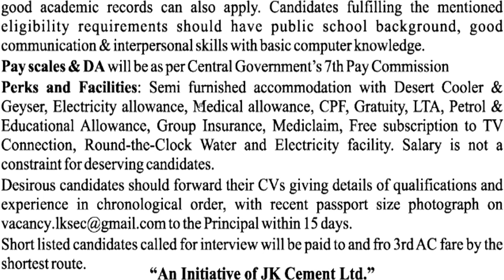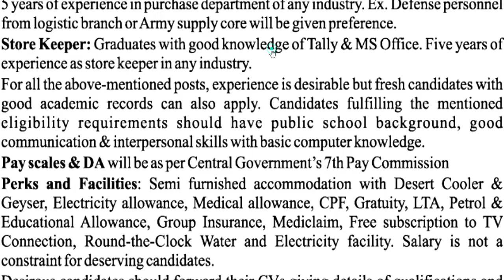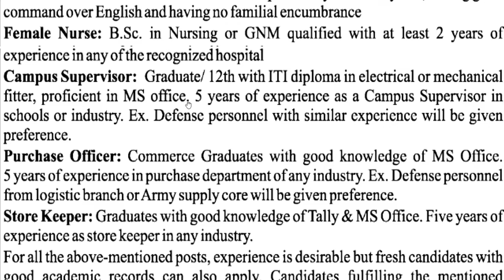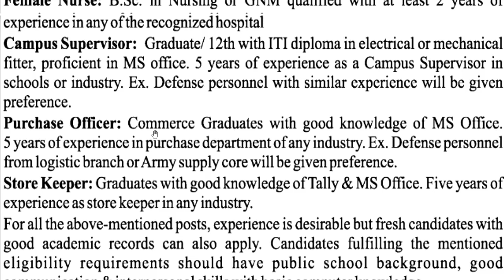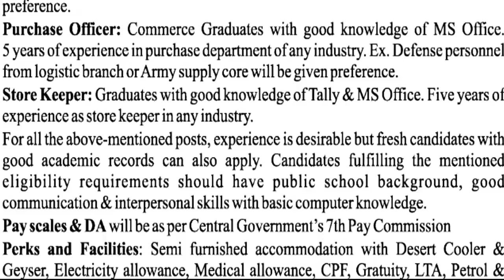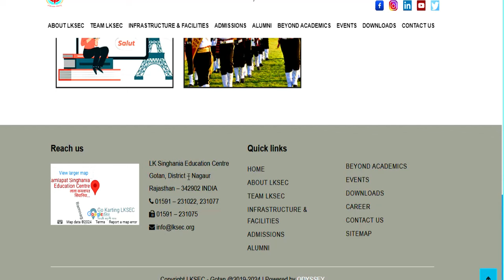JK CEMENT RESIDENTIAL SCHOOL TEACHERS VACANCY 2024 | FRESHER ELIGIBLE | NO FEE | ALL STATES ALLOWED